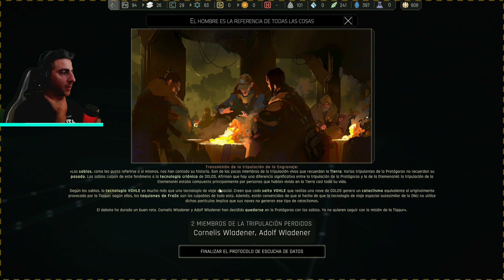IXION - Ep.23 - Gameplay Español - Los Ancianos de la Protágoras (Ciclo 536-560)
Comentarios y recomendaciones bienvenidos!
Gameplay de IXION

Donaciones Mensuales por Mercado Pago (se debitará todos los meses 100 pesos argentinos de tu cuenta o tarjeta) 100 pesos argentinos son 0.66 Dólares (USD). Puede ser cancelado cuando quieran.
Donaciones por Mercado Pago de una ÚNICA VEZ de 50 pesos argentinos (0.33 dólares/usd)